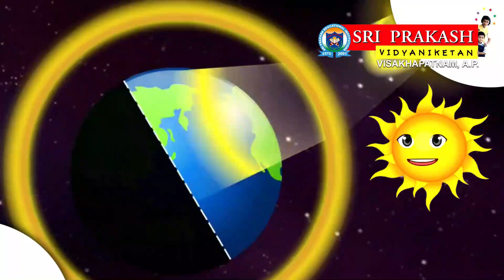The Earth During EQUINOX | 12 = 12 | Video | Sri Prakash Vidyaniketan, Visakhapatnam.